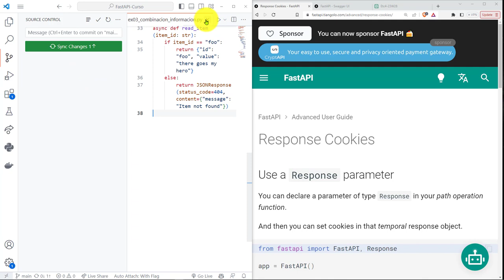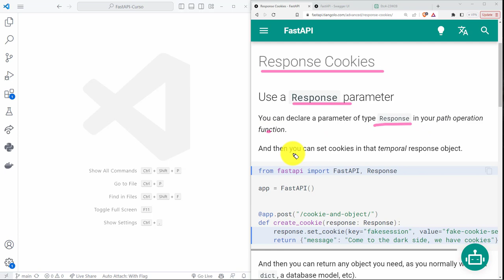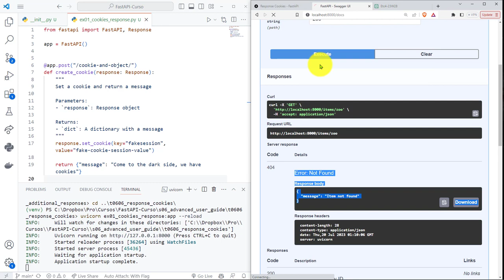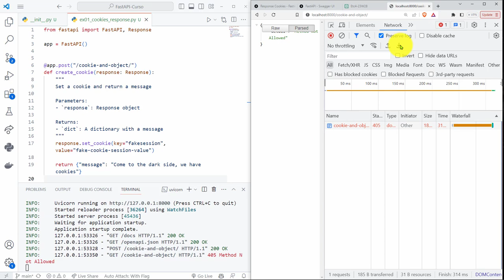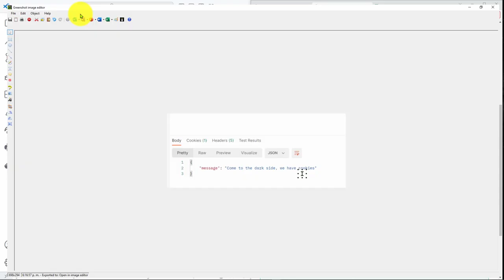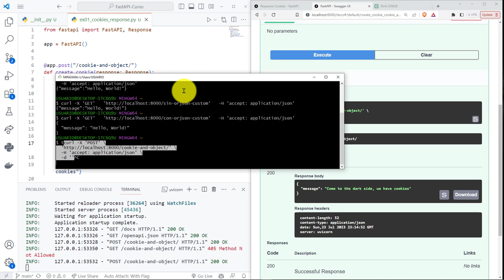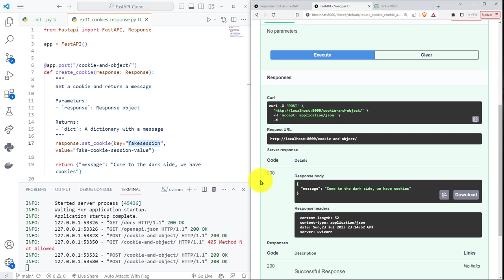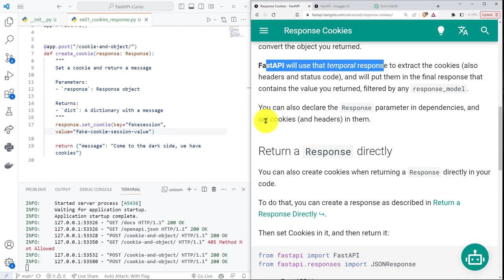FastAPI Curso: 235 Agregar Cookie Como Respuesta con Objeto Response Temporal en Operación de Ruta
FastAPI Curso: 235 Agregar una Cookie Como Respuesta con un Objeto Response Temporal en una Operación de Ruta.